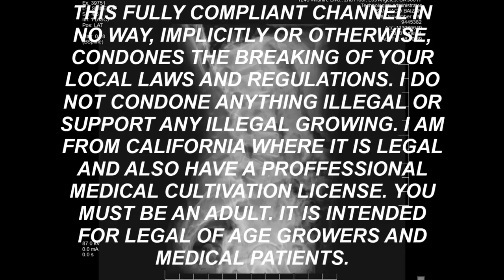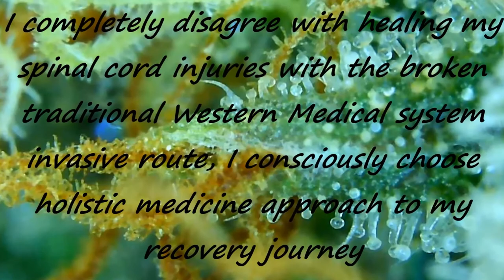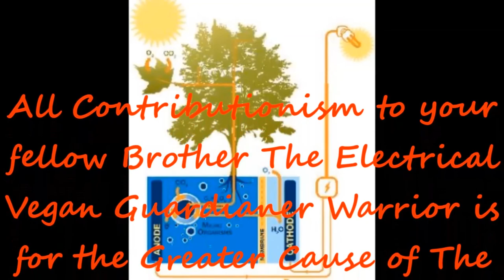CULTURED BIOLOGIX MERCENARY IPM IN BLOOMM TENT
In this Organic Grow journey I applied Mercenary from Cultured Biologix into my 5'x5'x8' Gorilla grow "BLOOM" tent running Sour D. cultivar/strain.

:) The video and description may contain affiliate links, which means that if you click on one of my links and purchase one of the products from a company, I receive a small commission.

South Central Vegan's Positive Vibes

 🧨 Currently using:
Soil/Medium/Substrate:
NFTG #4
NFTG #8
Big Rootz
Mother's Earths Groundswell
Malibu's Compost
Lava Rocks
Earth Juice Bio Char
Boogie Brew Compost Tea
Botanicare Nutrients
HM Digital ph pen / ppm pen
 controller
Canna Coco
Perlite
Earth worm castings
Compost tea
5 Gallons Fabric pots
Earth Box Black Plastic Mulch Cover
Bamboo Sticks for Support
Garden Net wire Trellis
Twist ties
Spectrum Kind LED Full Spectrum Lighting
 Kill-a-Watt Meter
Ac Infinity